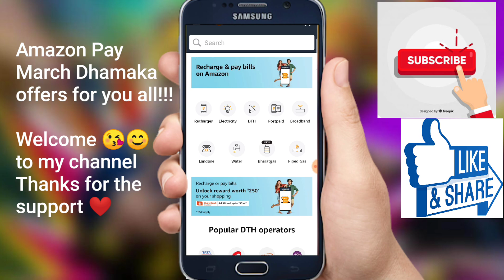Amazon Pay March Offer || Amazon Pay UPI And Recharge Offer|| Latest Offer (2020)|| Cashless Master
Hello friends 👋👋👋

In this video i have told you about the Latest 3 amazing offers of Amazon Pay.

(Cashless Master)

if my Telegram Channel link doesn't work , then simply search